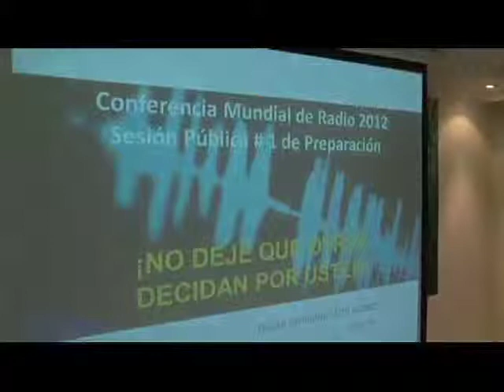Primera Reunión Preparatoria de la Conferencia Mundial de Radiocomunicaciones de 2012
Las Conferencias Mundiales de Radiocomunicaciones (CMR) organizadas por la Unión Internacional de Telecomunicaciones (UIT), organismo adscrito a la ONU, constituyen la instancia máxima internacional para la toma de decisiones relacionadas con la planeación del Espectro Radioeléctrico.

Esta estrategia busca:

Establecer un marco procedimental coordinado con el Ministerio de Tecnologías de la Información y las Comunicaciones, que le permita a Colombia participar en discusiones internacionales relacionadas con la planeación, administración, vigilancia y control del ERE a fin de utilizar localmente los resultados de los trabajos realizados en ese tipo de reuniones, así como influir sobre el rumbo de las radiocomunicaciones a escala global, regional y subregional para favorecer los intereses de Colombia.